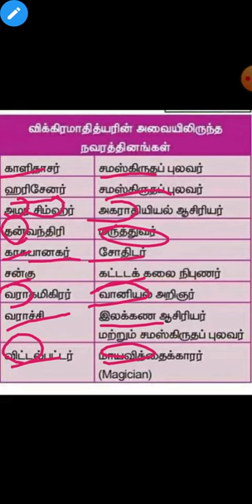🎯விக்ரமாதித்யன் 9 நவரத்தினங்கள்🔥Shortcut👍Match the following#History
Test Batch குரூப் 2 குரூப் 4

Tnpsc _Shortcut_வீடியோ

பயன்கள் :

1.தமிழ் திரைப்படம் மூலம் Shortcut (அனைத்து பாடங்களுக்கும்) கொடுக்கப்படும் மற்றும் Kutty Story மூலமும் Shortcut வீடியோ கொடுக்க படும்.

2.YEAR Shortcut PDF வழங்கப்படும்

3.Any Doubt உடனுக்குடன் Shortcut போட்டு தரப்படும்..

4.அருமையான Shortcut Maths(Topic Wise) வீடியோ வழங்கப்படும்

5.Mnemonic Memory Trick's முறையில் வீடியோ வழங்கப்படும்

6.Every Sunday Motivation வீடியோ கொடுக்க படும்

7.Mains தேர்வுக்கு தேவையான  ஐடியா வழங்கப்படும்..

8.previous Year Question Paper Discuss செய்ய படும்

9.Better Guide Line..

10.TET Exam மற்றும் TNEB, TNPSC, POLICE, Lab Assistant   க்கு தேவையான அனைத்து syllabus ம்  முடித்து Shortcut வீடியோ கொடுக்க படும்

PRK ABDULKALAM IAS ACADEMY
KALLAKURICHI

💥Account details;

branch - kallakurichi
IFSC code-IDIB000K132

💥உங்களின்  சரியான முடிவு.. உங்கள் வாழ்க்கையை மாற்றும் 👍

நன்றி .🙏🙏🙏🙏🙏